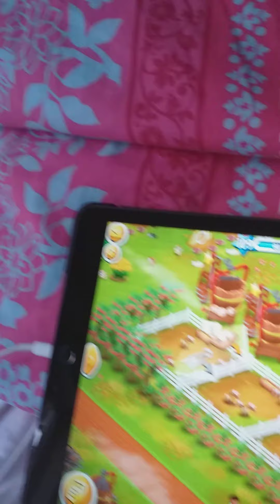level up to 110